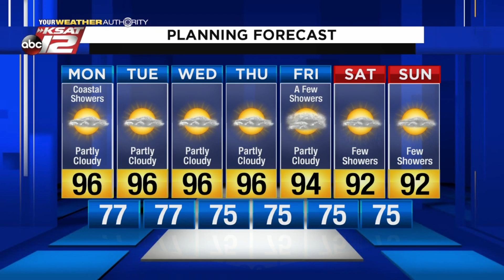Mike's Weather webcast